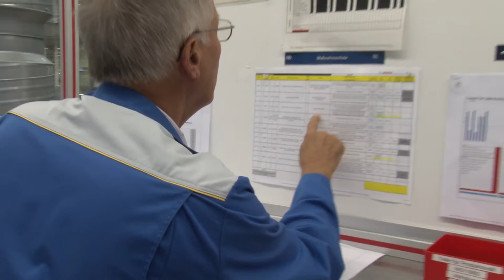Bosch-Seniorexperten im Einsatz: Ernst Gründler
Bosch-Seniorexperten im Einsatz: Ernst Gründler, 73 Jahre
Seit 1999 sind bei Bosch ehemalige Mitarbeiter im Ruhestand als Seniorexperten zeitlich befristet für Beratungs- und Projektaufgaben im Einsatz. Mehr als 40 000 Jahre Know-how bringen weltweit alle 1 600 Pensionäre zusammen, die aktuell zum Expertenpool des Technologie- und Dienstleistungsunternehmens gehören. Ernst Gründler aus Deutschland ist einer davon. Der 73-jährige Seniorexperte berichtet über seine Karriere nach der Karriere.